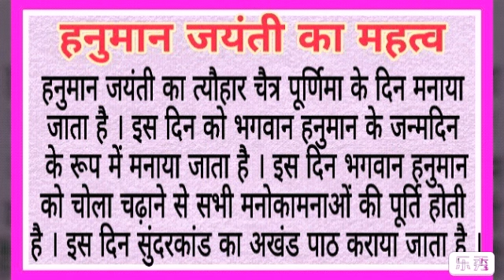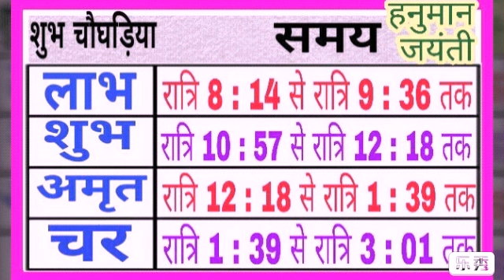Hanuman jayanti 2021 date and time | 2021 me Hanuman jayanti kab hai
Bhavishya vakta